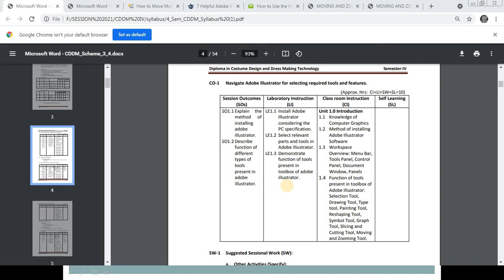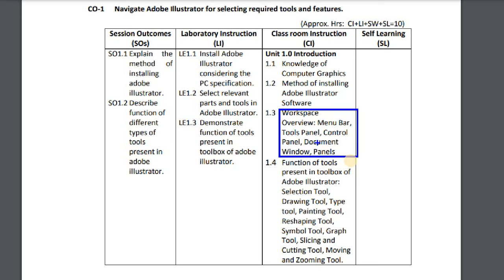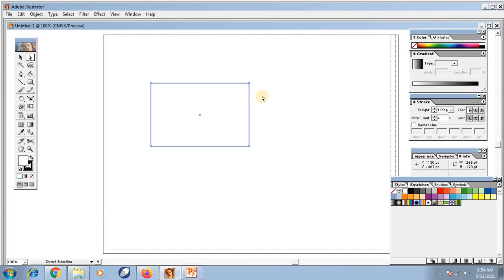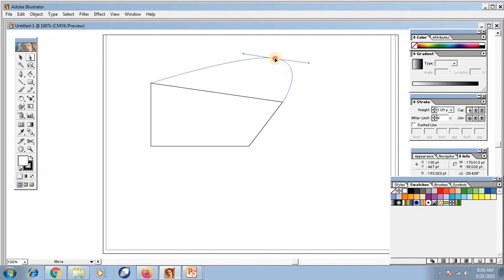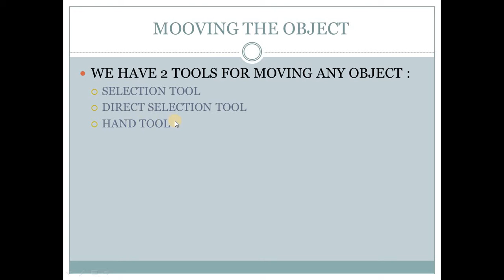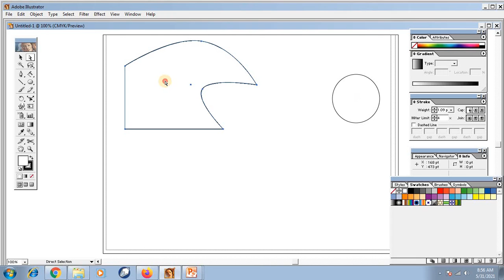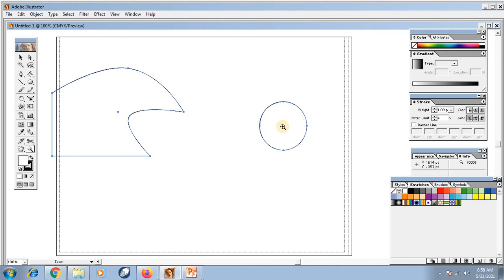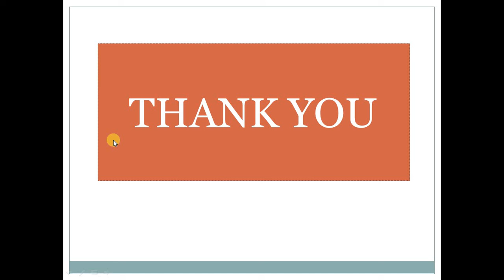MOOVING AND ZOOMING TOOL